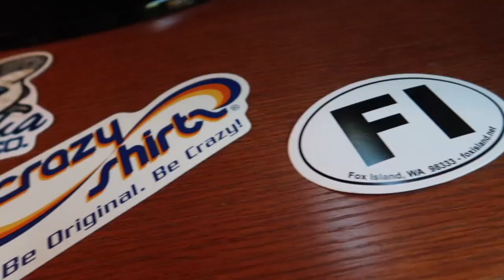MY FIRST CAR!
If you Cheists enjoyed, Let me know by leaving a LIKE and a COMMENT!

or just search backflip_jesse

backflipjesse

SEND ME STUFF:
Jesse Gerth
Fox Island WA
98333